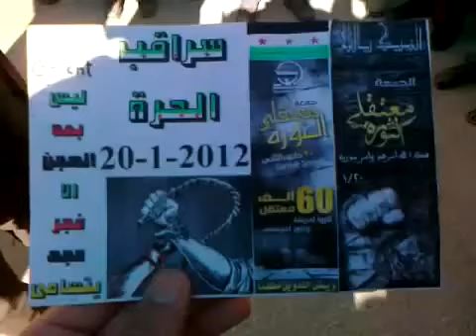ادلب - سراقب || مظاهرة جمعة معتقلي الثورة 20-1-2012 جـ2